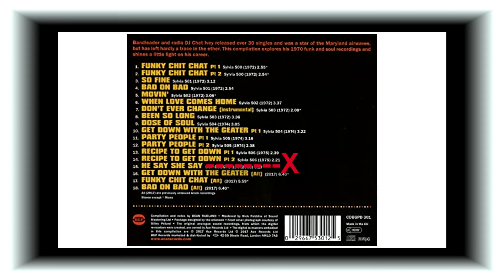Chet Yvey ................ He Say She Say